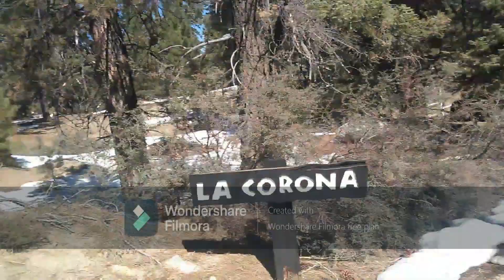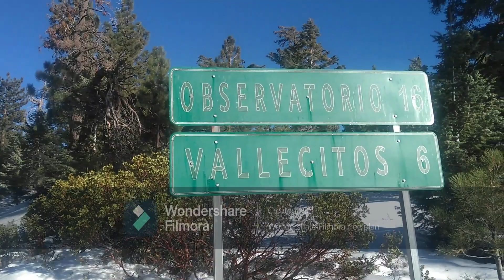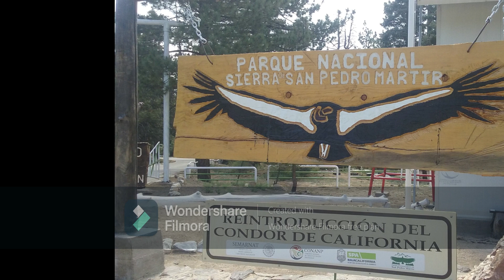Y NOS FUIMOS PA LA SIERRA (SAN PEDRO MARTIR) BAJA CALIFORNIA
Hola amigos, en este video les muestro la hermosura de la SIERRA DE SAN PEDRO MARTIR, ubicada en Baja California, un lugar muy bonito y muy turistico, vicitado por gente de diferentes paises, espero y les guste!!!